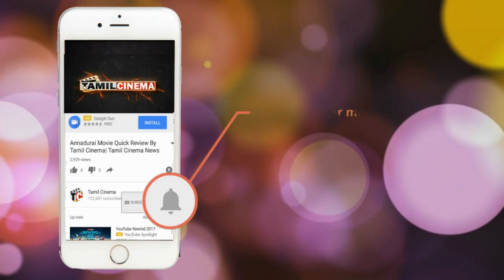பாரில் ஆண் நண்பர்களுடன் மது குடித்த இளம்பெண் வைரலாகும் வீடியோ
girl with two boyfriend in pravite winsshop and she drink beer in front of public
most of girl drink bt they are all buy and drink private alone place but
this girl inside winshop mingled with boys and drink and also her boyfriends
give cikart to her she also somking that viral video goes viral ..that taken bt kovai
like title will be showing